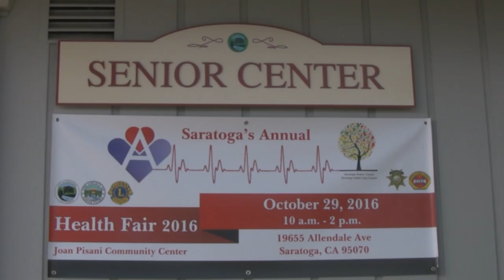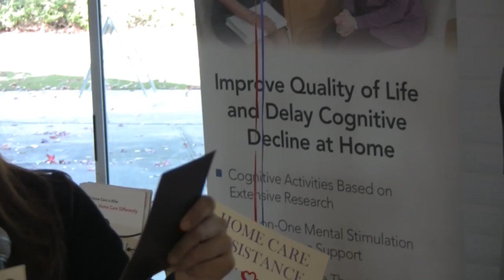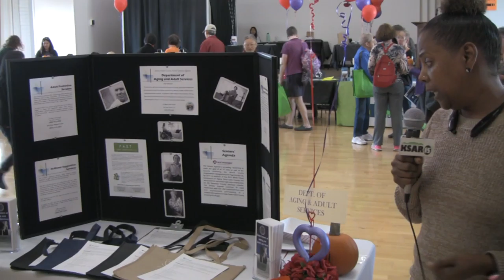Health Fair 2016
Health Fair, Saratoga, CA 10.29.16